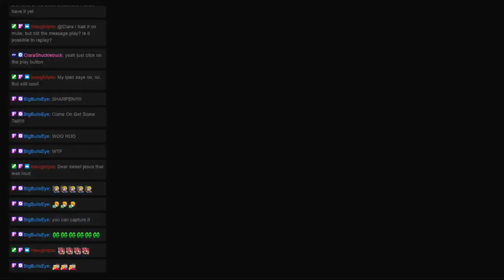Monster Hunter Mondays: Quest 166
Welcome to ZeroHP’s Monster Hunter Mondays! Where we are currently tackling the Multiplayer quests in Monster Hunter Rise - Sunbreak. This time We went on the "My Ceanataur Gently Weeps" Quest